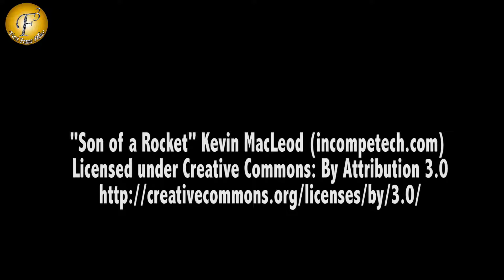ENTERTAINMENT II BAHU HAMARI RAJNIKANT II TV SHOW ON LOCATION